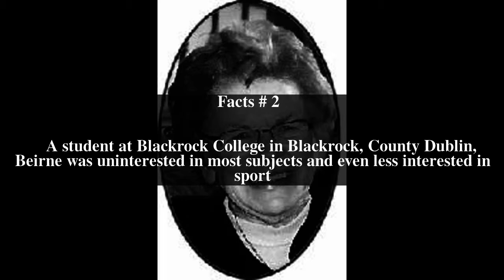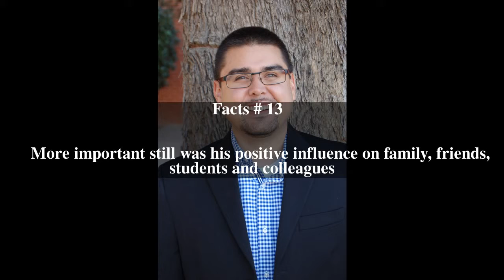Bryan Patrick Beirne Top # 13 Facts